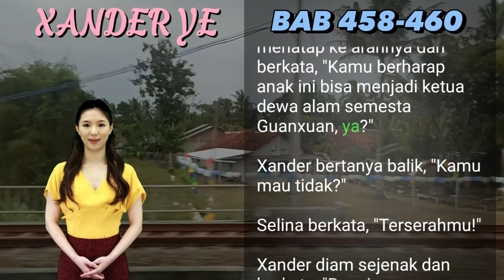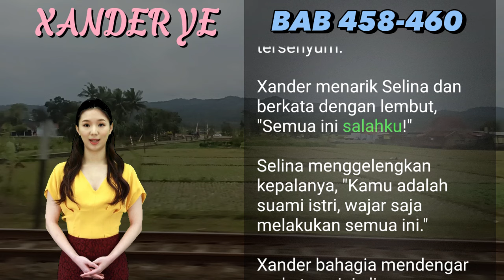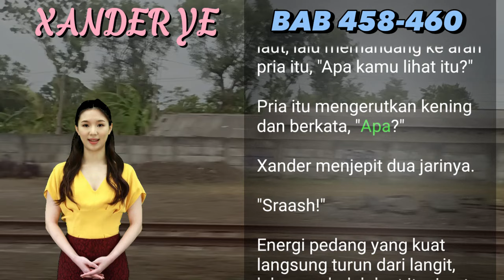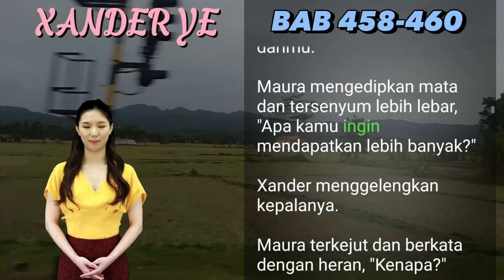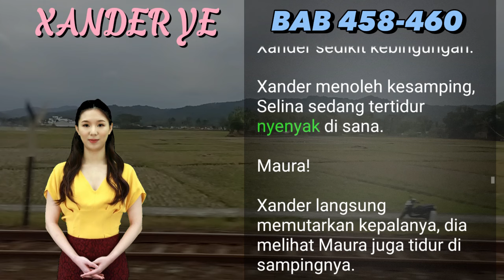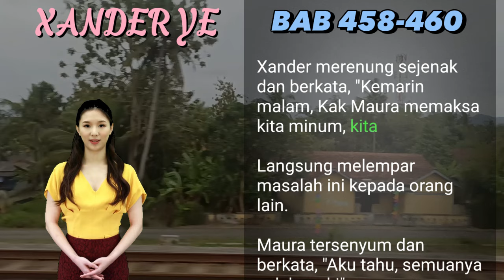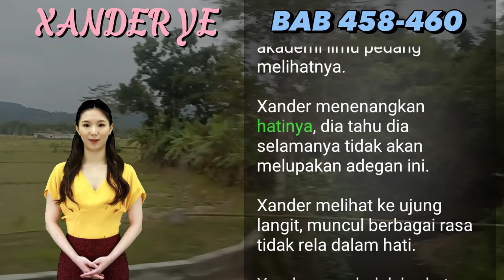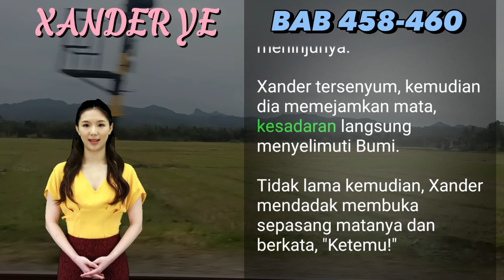BAB 458-460 | SELINA I Xander Ye | PEDANG NAGA | UANG DARI INTERNET